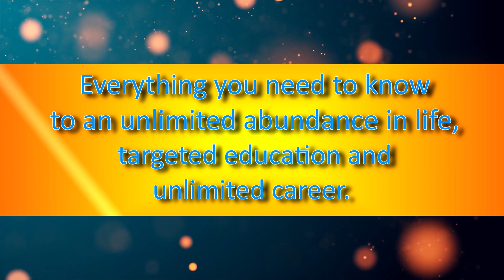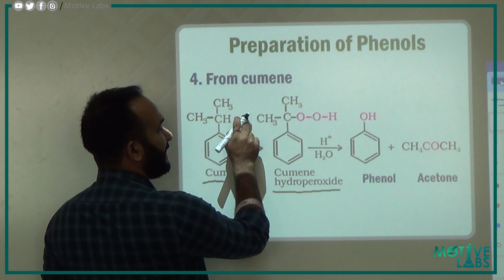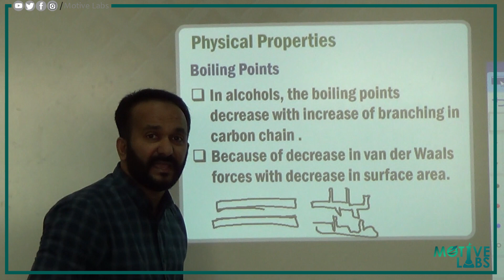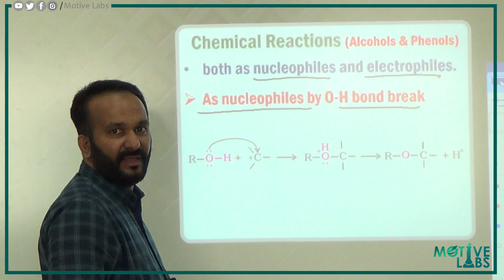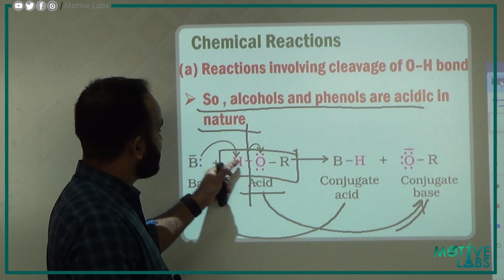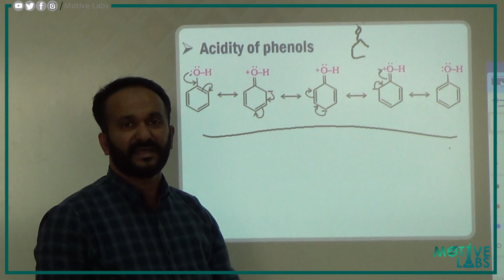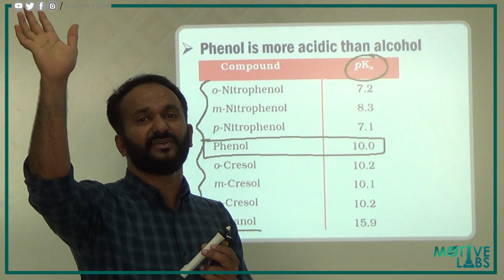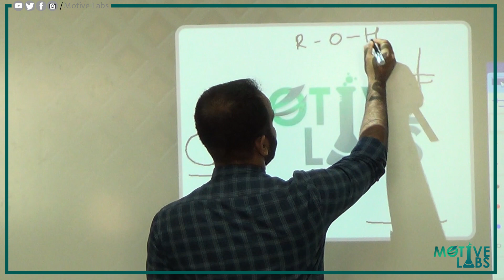PLUS TWO CHEMISTRY | Chapter 11 Alcohols,Phenol & Ethers | Part 2 | Malayalam | SCERT/NCERT ( XII)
PLUS TWO CHEMISTRY | Chapter 11 Alcohols, Phenols & Ethers I  Part 1| Malayalam | SCERT/NCERT ( Class XII)

Time Codes for the Topics covered in this episode are: -

0:00 Preparation of Phenols
10:20 Physical Properties of Alcohols and Phenols
22:42 Chemical  Reactions of Alcohols & Phenols

Filmora Wondershare ( Earth -The rhythm of Memories )